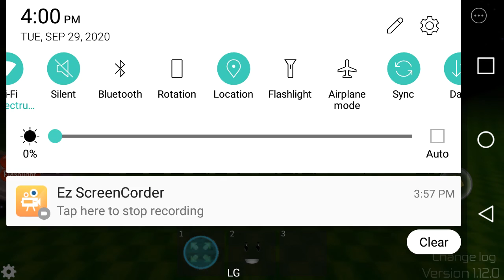Roblox Midnight Horrors: Barney and others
Barney, Skid Beater, Maxwell & Jordon, Specimen 6, Masked One